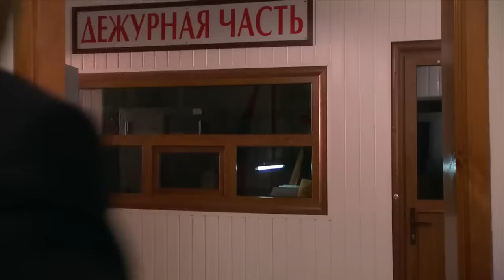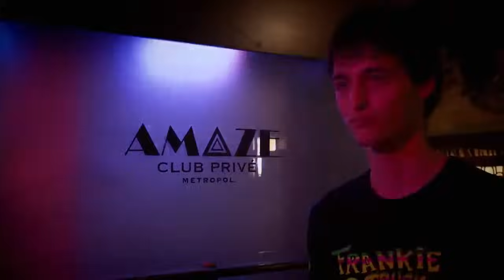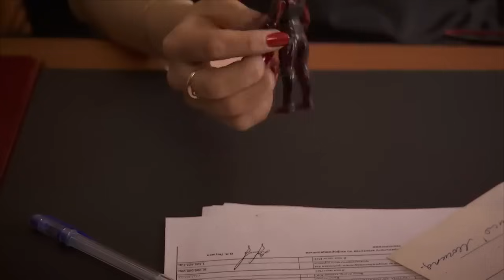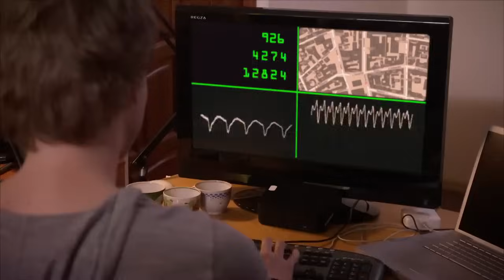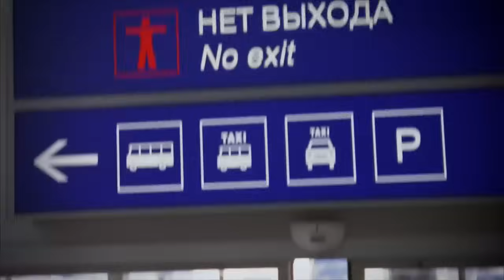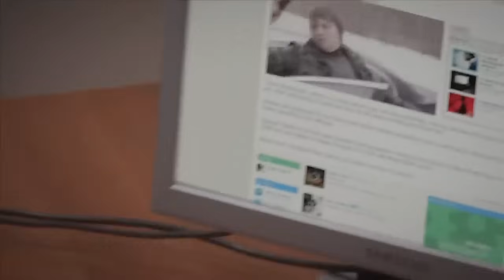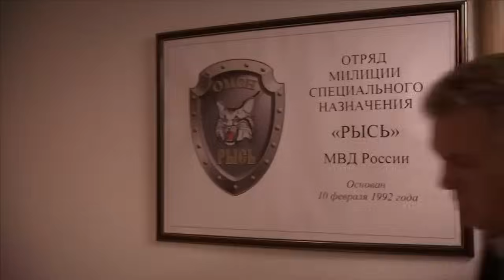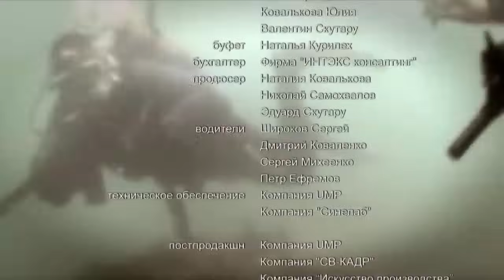НЕПЕРЕДАВАЕМАЯ ИГРА АКТЕРОВ СДЕЛАЛА БОЕВИК ШИКАРНЫМ ДЛЯ ПРОСМОТРА! Рысь. Боевик. Лучшие Фильмы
2002 год. Генерал Карпухин ставит задачу капитану Ракитину (командир особой группы спецназа МВД «Рысь») совместно с таджикскими службами перехватить на западном Памире Амир Хана - якобы личного порученца Алькаиды. Операция проведена, но Амир Хан убит. Наши дни. Ракитин, уже майор, продолжает заниматься спецоперациями. Его группу посылают на самые ответственные задания. После одной из них ему и его ребятам предоставляется двухнедельный отпуск. Ему звонит его давняя любовь, теперь важная дама-чиновник. Кошкина сообщает, что её двух детей похитили. Ракитин советует обратиться к соответствующим органам. Тогда Кошкина признаётся, что это его дети..

Криминальный фильм.
Режиссер: Алексей Феоктистов.
В ролях: Алексей Макаров, Анастасия Мельникова, Алексей Фаддеев и др.